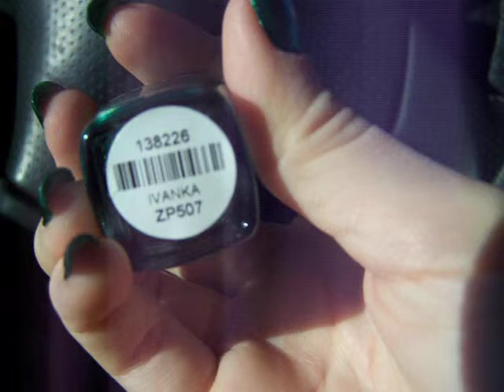Zoya 'Ivanka' Nail Polish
Zoya 'Ivanka' from the 2010 Sparkle Collection.  My favorite green.